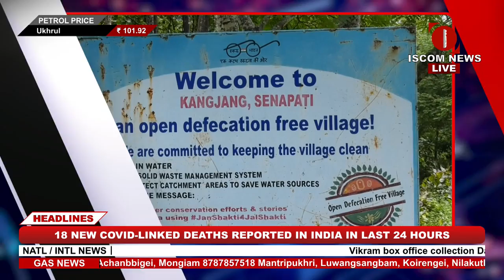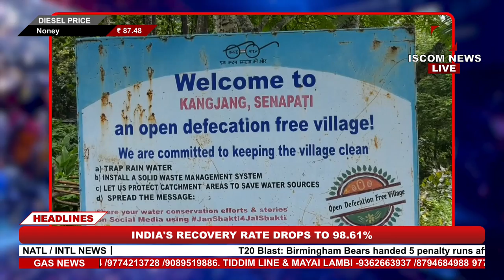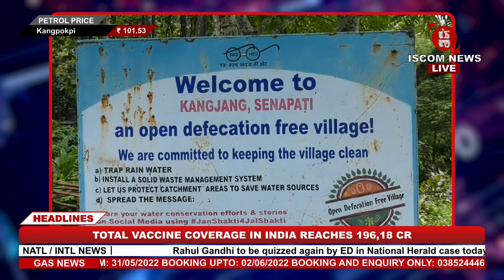ISCOM NEWS EXCLUSIVE || VILLAGERS IN KANGJANG STILL DEPRIVED OF BASIC GOVT PROVISIONS